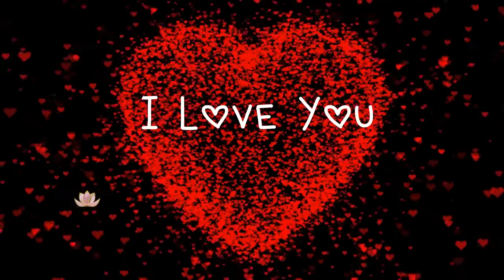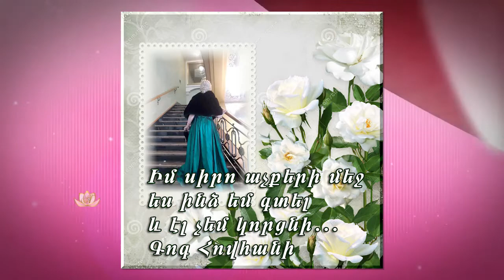Իմ սիրո աչքերը․․․Կարդում է հեղինակը՝ Գոհար Ղազարյանը